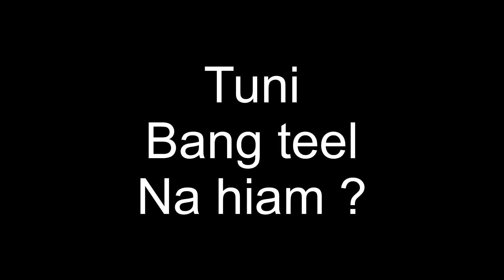TUNI BANG TEEL NA HIAM - by Pastor C K KHAI